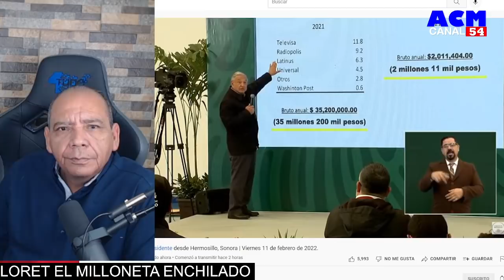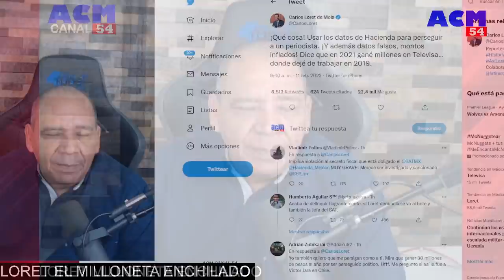LORET EL MILLONETA, CUÁNTOS PATROCINADORES!!! SE SOLTÓ EL DATO POR PARTE DEL PRESIDENTE Y SALIÓ TODO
AHORA INFORMARÁ LORET? TIENE OTROS DATOS?